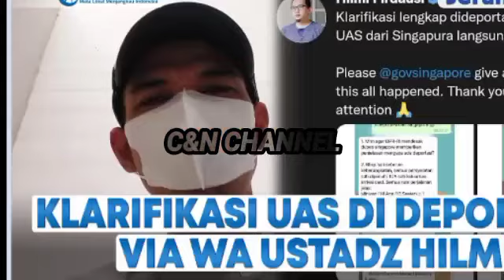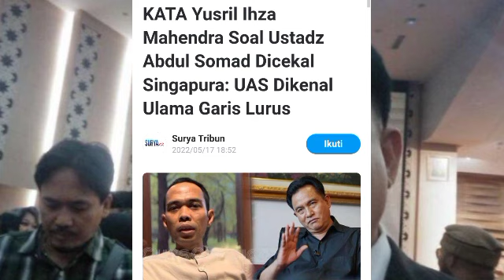AKHIRNYA.! PRABOWO BELA UAS, PRABOWO PANGGIL DUBES SINGAPURA